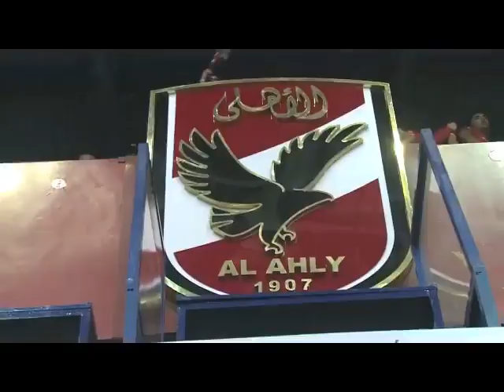Al Ahly Club